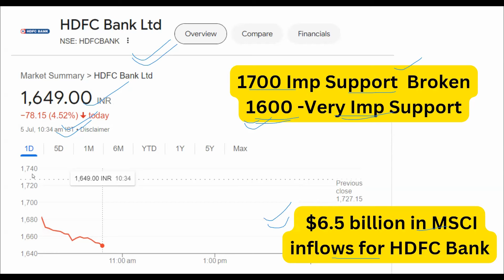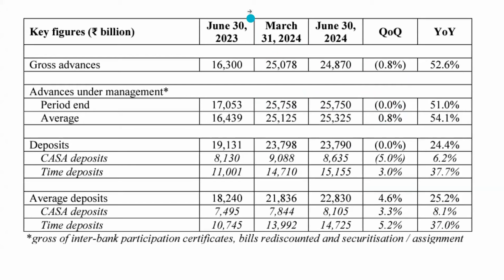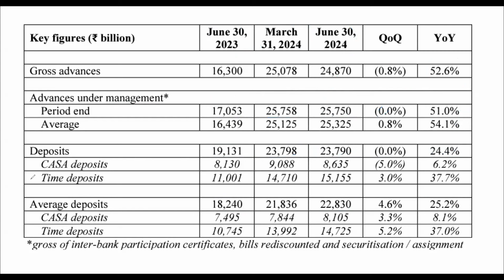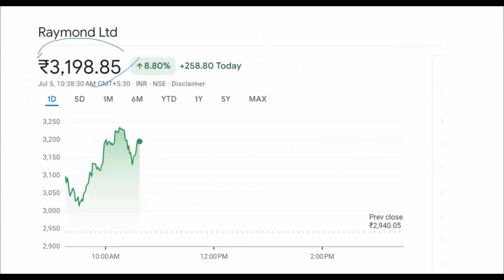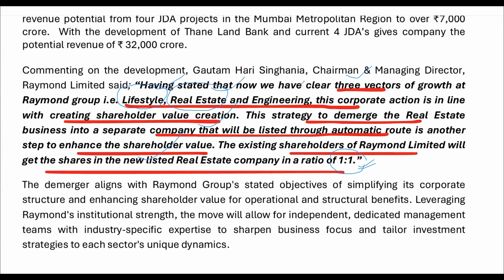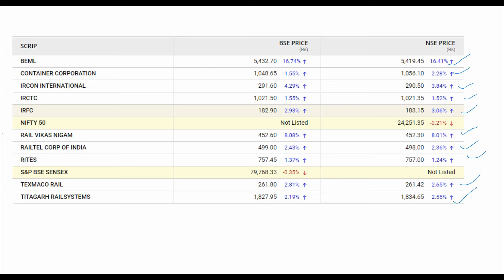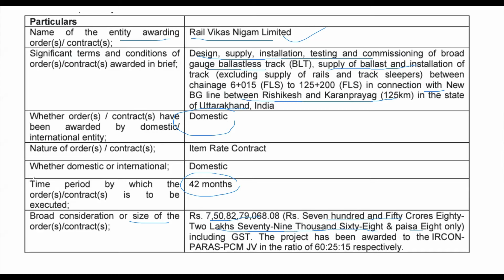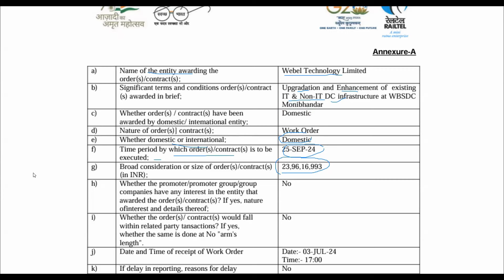Why are HDFC Bank share , Raymond share , RVNL ,IRCON in Focus I HDFC bank share news today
Topic covered -
rvnl share,
ircon share,
hdfc bank q1 results 2025,
hdfc bankq q1,
hdfc bank
hdfc bank share,
raymond share
raymond share news today
raymond share latest news today
raymond demerger,
raymond demerger news,
railway stocks,
railway shares,
budget stocks,
rvnl share,
ircon share,
irfc share,
beml share,
concor share,
railtel share,